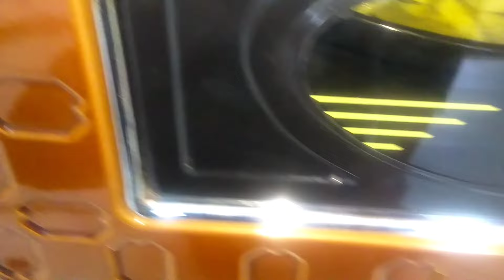(vlog)kar yağarken🌨️SOBADA PATATES KİZARTTİM😋KAHVALTİ YAPTİK☕TAVUKLARİMİ🐓🐔 YEMLEDİM🐓🐔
selamün aleyküm güzel insanlar değerli izleyicilerim 💝 bugün 2 karimiz tavukları yemledimsu koydum patates kizarttim sobada çay demledim kahvaltı yaptık bazlama işittim çok güzel bir gündü çocuklarım utandı yemek yiyemediler video açık diye az çekim yaptım iyi seyirler 😃 herkeslere selam olsun Allah a emanet olun inşallah sevgiler ♥️🌺🤩